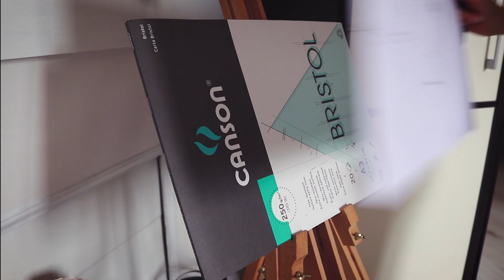Kim Hanbin | Story Telling Portait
I created a new story telling portrait with one of my favorite human and artist, Kim Hanbin.
Surely the one I can associate myself the most with.
For the writing I was inspired to write a love story about two astral lovers who are only able to meet each other in the astral world and a parallel universe.
when the both of them travel outside of their bodies to meet each other in their purest form, their souls.
I hope you will like it and that this video will bring you somewhere.
Stay magical!
Hugs and kisses to all my dear ikonics passing by 😁🌹